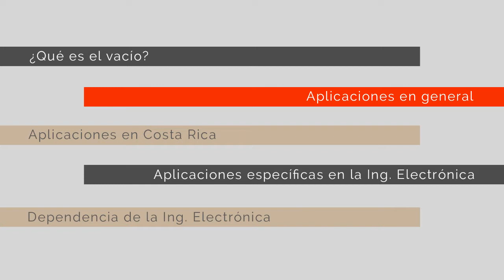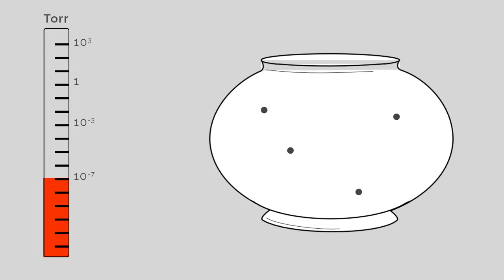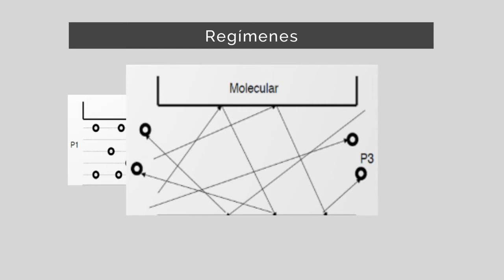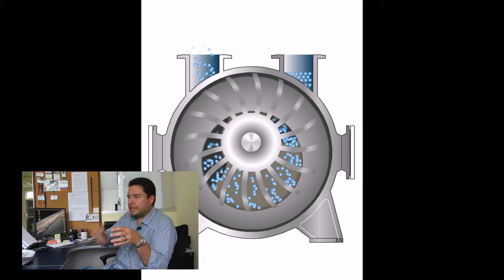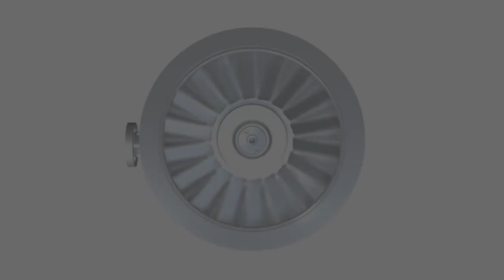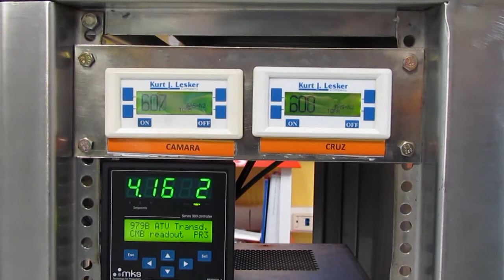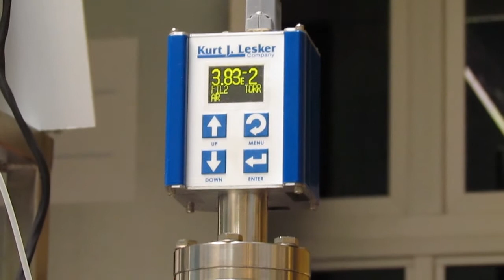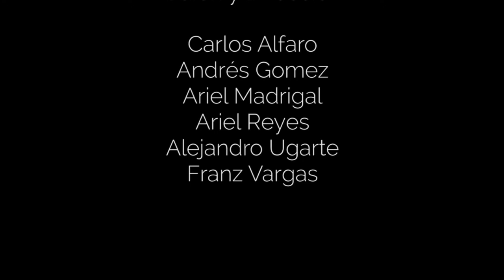Tecnologías de Vacío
Trabajo de investigación realizado para el curso de Física General IV del Tecnológico de Costa Rica, acerca de las tecnologías de vacío, y sus aplicaciones en general así como también dentro del Tecnológico.

Noviembre 2012